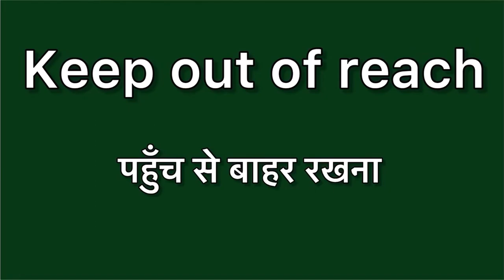Keep out of reach meaning in hindi | Keep out of reach meaning ka matlab kya hota hai | Word meaning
Keep out of reach in hindi
Keep out of reach ka matlab kya hota hai
word meaning
what is keep out of reach
Keep out of reach हिंदी अर्थ